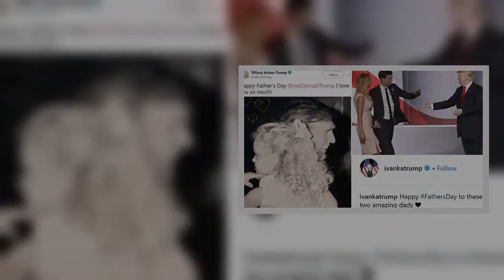Ivanka Trump and Tiffany wish the president a Happy Father's Day in heartfelt social media posts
Ivanka and Tiffany Trump wished their their dad a Happy Father's Day in heartfelt social media posts.
Once I have received your message and determined you are the proper owner of this content we will have it removed, for sure.